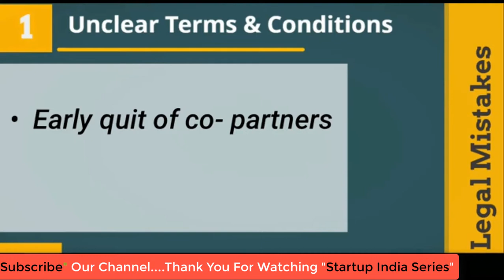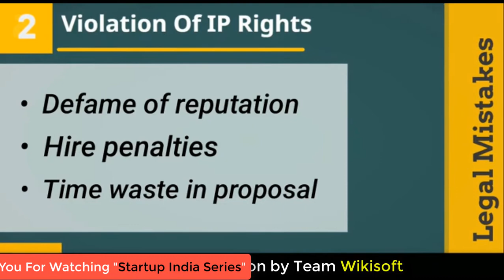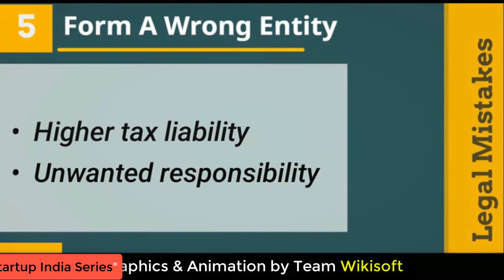Why Startups Fail | Business Startup Mistakes | Startup Business Ideas in Hindi 2021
Why Startups Fail | Business Startup Mistakes | Startup Business Ideas in Hindi & This Video is All About Common Legal Mistakes to Avoid 2020.

इस विडियो में आपने सीखा कुछ लीगल मिस्टेक्स/ कानूनी गलतियों के बारे में जो अक्सर बिज़नस करते हैं | इन गलतियों के उदाहरण है, स्टेकहोल्डर्स या शेयरहोल्डर्स के बीच अस्पष्ट शर्तें , शेयरहोल्डर्स की राइट्स और ड्यूटीज की टर्म्स का स्पष्ट न होना, किसी और के IP राइट्स का उल्लंघन, यूजर्स को प्राइवेसी पालिसी न दिखाना, गलत एंटिटी का चुनाव आदि |

क इंटरप्रेन्योर होने के नाते, आपने अपना स्टार्टअप या तो लांच कर दिया होगा या करने वाले होंगे, लेकिन अगर आप कानूनी दिक्कतों को सही से संभाल नहीं सके तौ ये परेशानी दे सकतें है | एक लापरवाही वाला एट्टीट्यूड/ रवैया आपको बुरे परिणाम दे सकता है, लेकिन सावधानी से इन मिस्टेक्स/ गलतियों से बचके आप अपने और अपने वेंचर का समय, पैसा और प्रयासों को बचा लेंगे | आइये हम उन सामान्य लीगल मिस्टेक्स/ कानूनी गलतियों को देखते हैं जो ज्यादातर इंटरप्रेन्योर करते हैं |

As an entrepreneur, you have either launched or will be about to start your startup, but if you are not able to handle the legal problems properly, you can give them problems. A careless attitude can give you bad results, but by carefully avoiding these mistakes , you will save yourself and your venture time, money and efforts. Let us look at the common legal mistakes / business startup mistakes that most entrepreneurs do.

This Video Will Cover:

◘ Non Clear Terms & Conditions
◘ Violation  of IP Rights
◘ Be Secret of Hidden Policy
◘ Top 5 Startup Mistakes
◘ Hire Non-Expert Advocate/ Consultant
◘ Form A Wrong Entity
◘ Legal Consultation For Entrepreneur
◘ Online Business Management Courses

So.. Lets Begin with Startup India Series.
Team: Wikisoft Business

________Disclaimer________

This is Official Program by UPGRAD.
This Video is Transcripted from Startup India Program by Upgrad,
And Our Web Series does not imply any endorsement, non-endorsement, support or commercial loss to Parent Company.